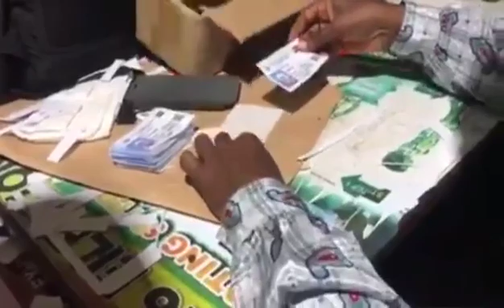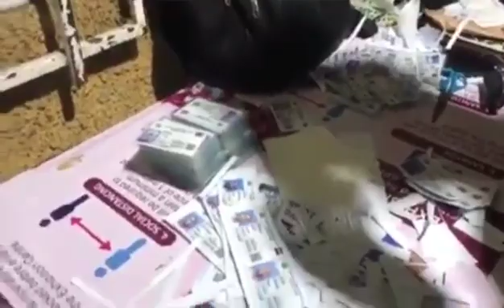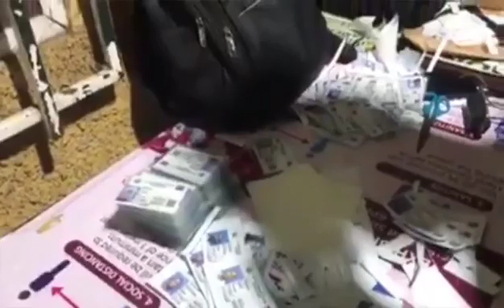POLITICS DE GHANA.